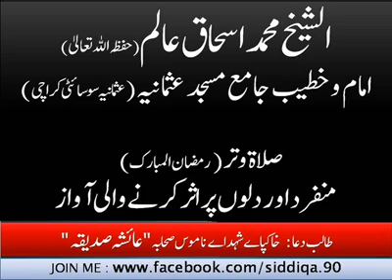Shaikh Muhammad Ishaq Aalam